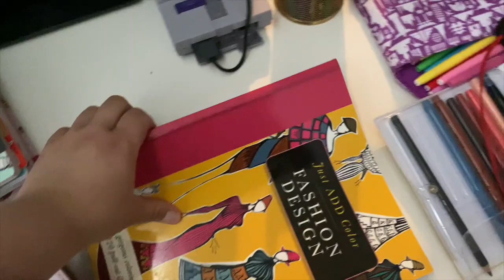FILMING, COFFEE & SKINCARE ROUTINE AT 2AM | LesVlog #40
↓ Everything you need to know ↓
Vlog # 40
Hey Guysssss. We're Back jejeje
I know, I know we've been neglecting this channel. I swear its not on purpose just had a lot going on trying to be very consisten with both of my beauty channel and now with everything going on in the world. I will try to have more vlogs for you but please know that some days it won't be too much vlogging since I am filming for my beauty channels and I can take anywhere form 3 to 4 hours filming and about 2 to 3 editing.

Thank you for supporting this vlog channel even though it gets neglected from time to time. I promise I don't do it on purpose, I just have a lot on my plate sometimes.

♡ Y O U T U B E   B E A U T Y   C H A N N E L S:
♡ I N S T A G R A M: @MAKEUPBYMISELA
♡ S N A P C H A T: obaldovino
♡ I N S T A G R A M: @misandlola
♡ T W I T T E R: @misandlola